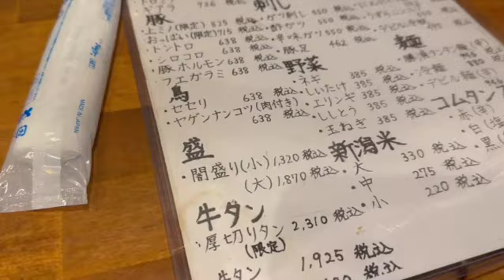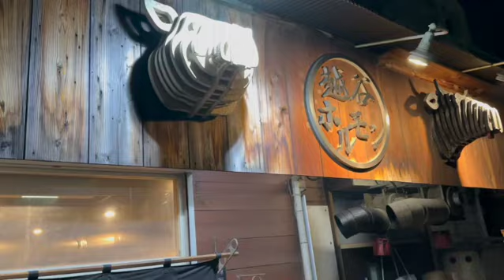帰国後ご馳走になった焼肉！5万円も頂きました。